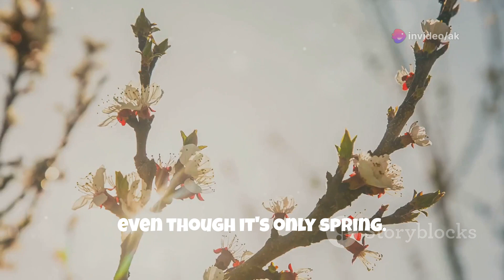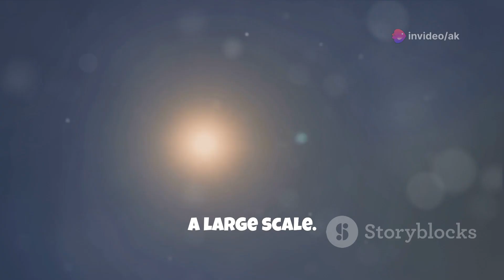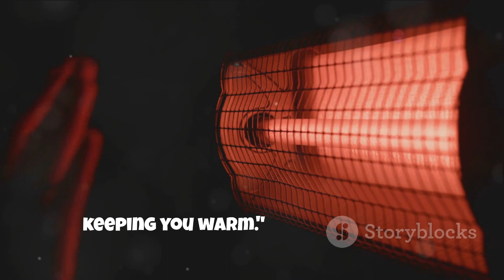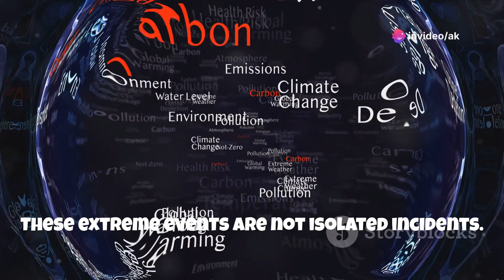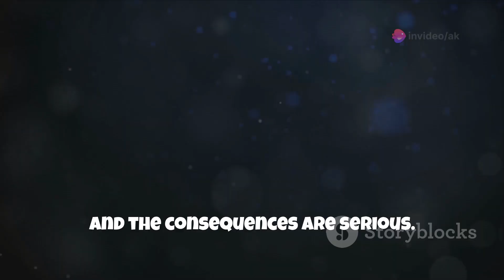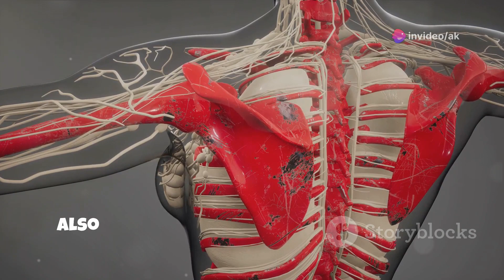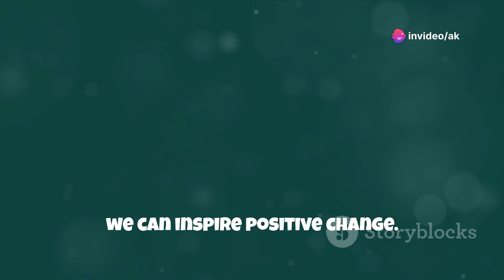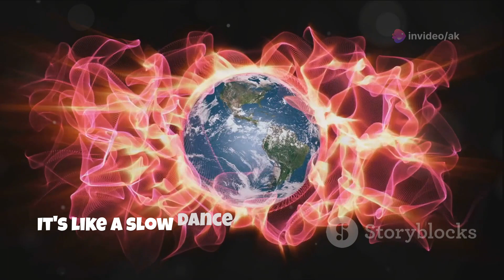April's Heatwave Unveiled: Why Was It the Hottest on Record?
OUTLINE:
00:00:00
A Toasty Surprise

00:00:50
The Warming Trend

00:01:58
What Antarctica Tells Us

00:03:07
How It Traps Heat

00:04:06
A Year of Extremes

00:05:08
Voices from Science

00:06:27
From Poles to Tropics

00:07:32
What Can We Do? Small Steps, Big Impact

00:08:25
A Shared Responsibility

00:09:10

00:10:01
A Summer to Remember

Welcome to Facts Academy 0122!

FOLLOW ME ON:
Links

MY VIDEO TOPICS:
* Education Courses
 • Science Education
  • Mystery Videos
 • Financial Education